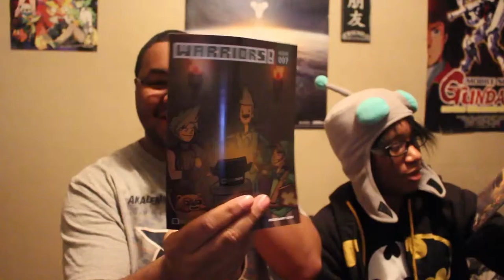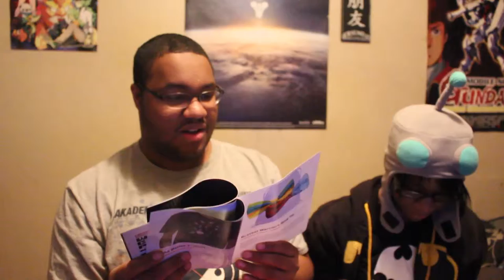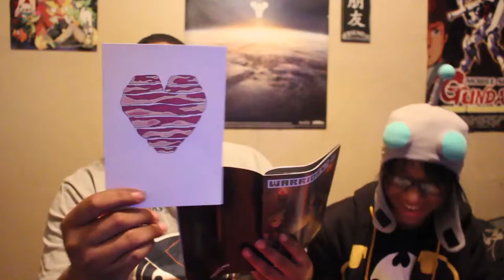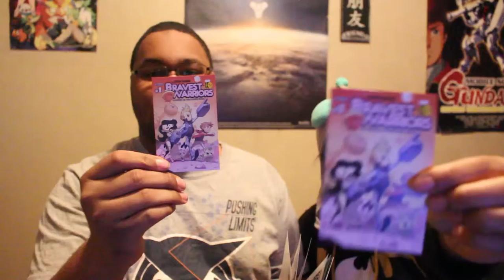Feburary 2014-Loot Crate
Loot crate for this month check out the cool stuff we got!